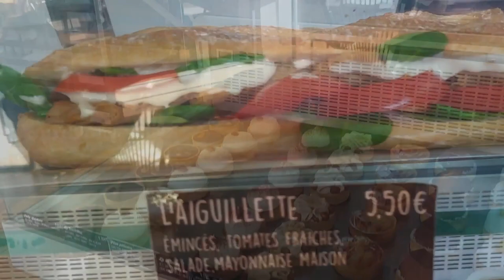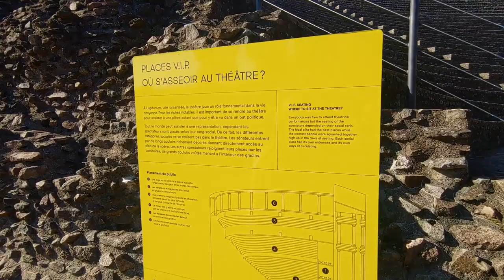Exploring Lyon & its vegan cuisine!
We stopped in Lyon to break up our drive from Paris to Antibes, but never expected the beauty, history, and culinary delights that awaited us! Lyon is the gastronomy capital and third-largest city of France. Thankfully, Lyon is also home to incredible vegan gastronomy, as we gratefully discovered 😋💖
Bonus... we also made a quick stop in the medieval city of Avignon!

Lyon Vegan Restaurants mentioned:
Hank Vegan Burger
Zoï Pâtisserie

Chapters:
00:00 Lyon France vlog
00:30 Hank Vegan Burger
01:06 Place Bellecour
01:58 Vieux Lyon
02:55 Zoi Patisserie
04:38 Musee des Beaux Art
05:20 Lyon Roman Ampitheatre
07:46 Notre Dame de la Fourviere Lyon
09:43 Avignon France vlog

What is your favorite type of pastry?